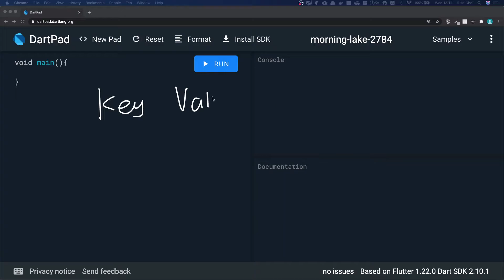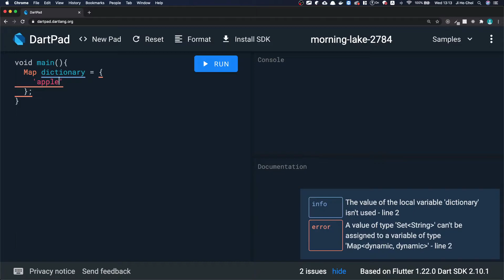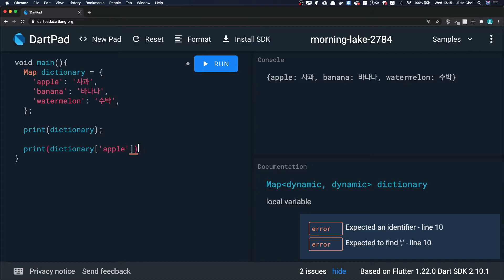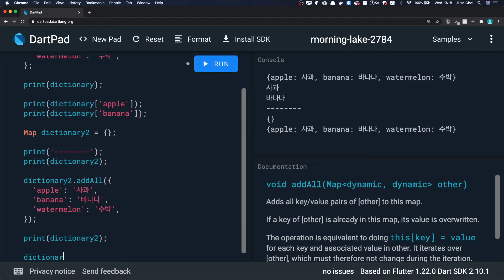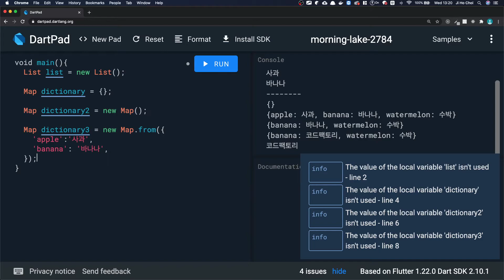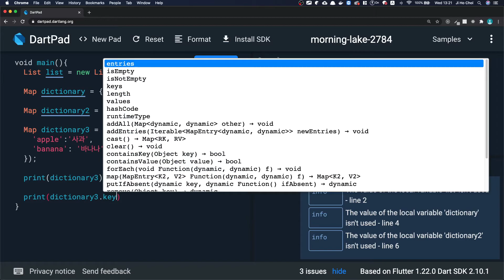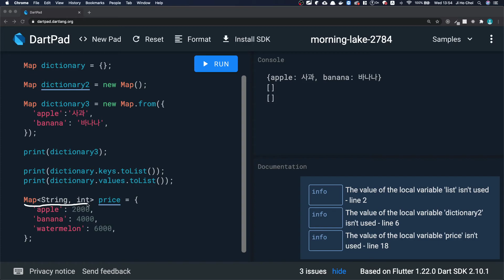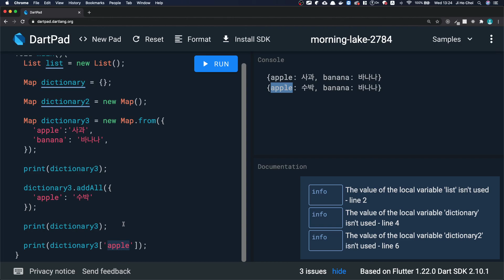[왕초보 무료 프로그래밍 언어 강의] [Dart] #8 - Map 타입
[코드팩토리 Flutter 중급 강의]
Flutter 진짜 실전! 상태관리, 캐시관리, Code Generation, GoRouter, 인증로직 등 중수가 되기 위한 필수 스킬들!

[코드팩토리 Flutter 왕초보 강의 - 인프런]
Flutter 초보용 강의입니다! 재미랑 이론 모두 놓치지 마세요!

Null Safety 대응 업데이트 강의
#1 Dart 기본기

Flutter 에서 사용되는 Dart 언어 프로그래밍 왕초보용 강의입니다.

Dart 언어의 Map 타입 에 대해 배워보는 강의입니다.

[블로그]
코드팩토리 블로그에 오시면 더욱 많은 정보를 얻으실 수 있습니다. 글로 코드를 보고싶으신 분들은 놀러와주세요!

[카카오 채널]
카카오 채널은 잡담용 채널입니다. 코드 또는 강의에 대한 문의는 디스코드 채널을 이용해주세요.